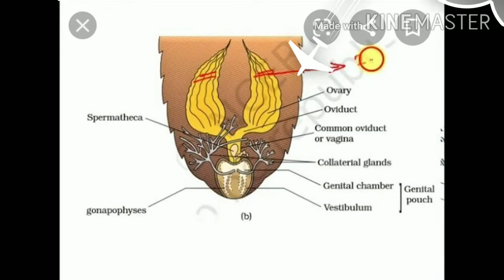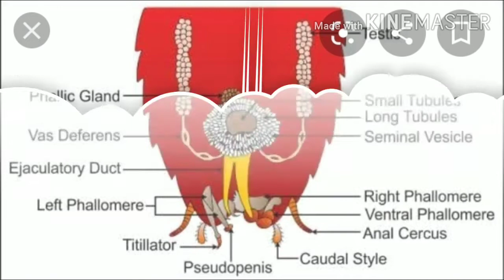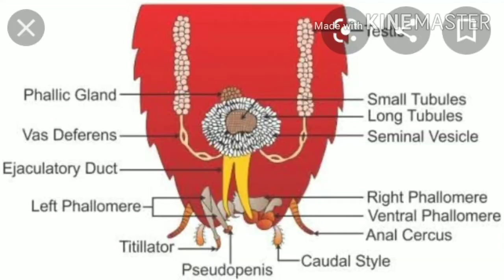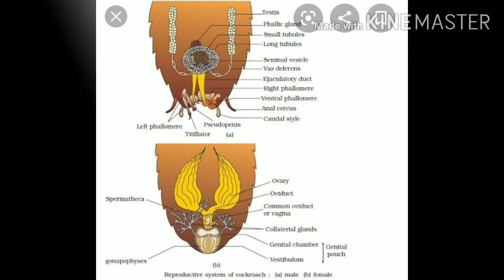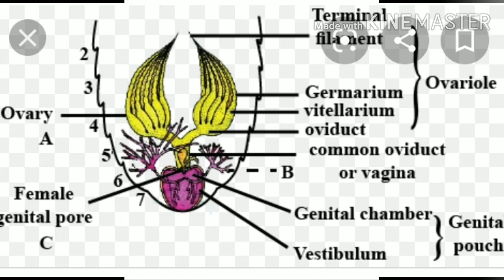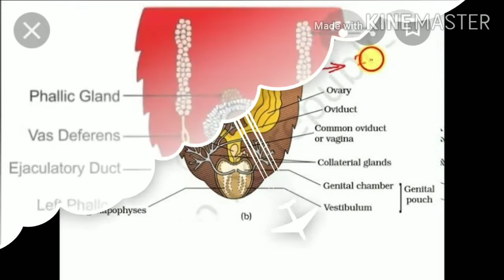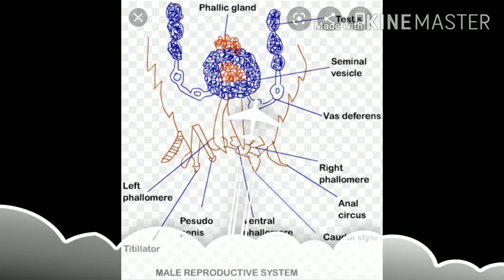reproductive system in cockroach and life cycle